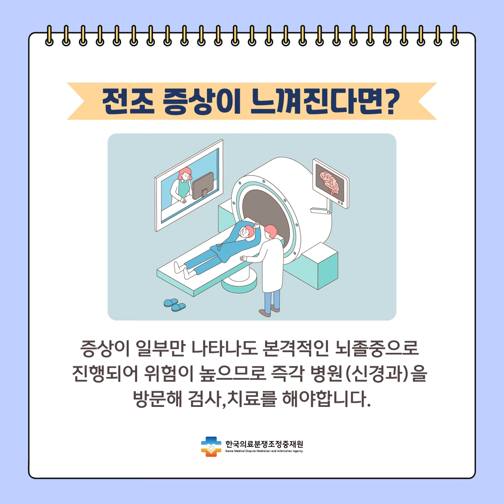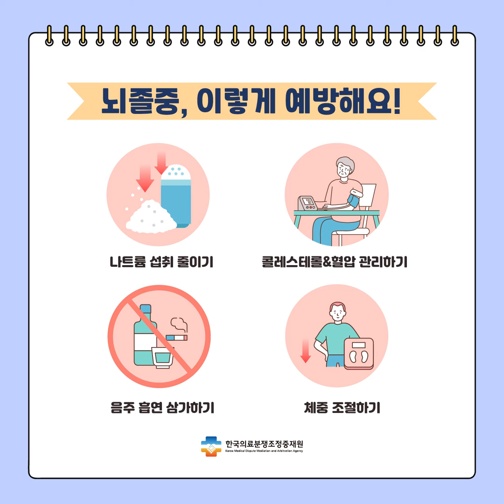[의료건강지킴이] 침묵의 암살자, 뇌졸중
뇌졸중은 뇌혈류 장애나 혈관 손상으로 인해 뇌기능장애를 초래하는 질환입니다.

원인에 따라 뇌경색과 뇌출혈로 나뉩니다.
뇌혈관이 막혀 이상증세가 나타나면 뇌경색,
뇌혈관이 터져 뇌 조직 손상이 발생하면 뇌출혈

뇌졸중 체크리스트
65세 이상 고령자
고혈압, 당뇨병, 고지혈증 등 혈관질환자
심방세동 환자
과거 뇌졸중이나 일과성 뇌허혈(뇌졸중 증상이 잠시 발생 후 사라지는 증상)을 결험한 사람.

뇌졸중 전조 증상 5가지
1. 심한 두통이 생겼다
2. 어지럽고 자꾸 넘어진다
3. 갑자기 물체가 두세 개로 겹쳐 보인다거나, 시야 한쪽이 잘 보이지 않는다.
4. 갑자기 편측 힘이 빠지는 것이 느껴지거나, 한쪽 팔과 다리가 저리다.
5. 말을 못하고 발음이 어눌해졌다.

전조 증상이 느껴진다면?
증상이 일부만 나타나도 본격적인 뇌졸중으로 진행될 위험이 높으므로 즉각 병원(신경과)을 방문해 검사, 치료를 해야 합니다.

뇌졸중, 이렇게 예방해요!
나트륨 섭취 줄이기
콜레스테롤&혈압 관리하기
음주 흡연 삼가하기
체중 조절하기

"뇌졸중, 발병 3시간 안에 병원에 도착해야 생명을 지키고 후유장해가 남지 않게 치료할 수 있다니 골든타임을 놓치지 말아야 합니다."